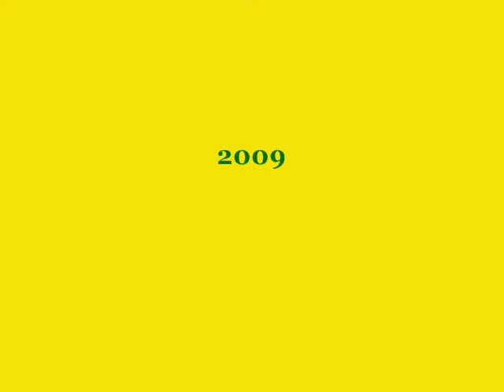Zespół śpiewaczy "Złote Łany" z Bożnowa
Dożynki Wojewódzkie czyli XI Lubuskie Święto Plonów. Lubsko, 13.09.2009 r.